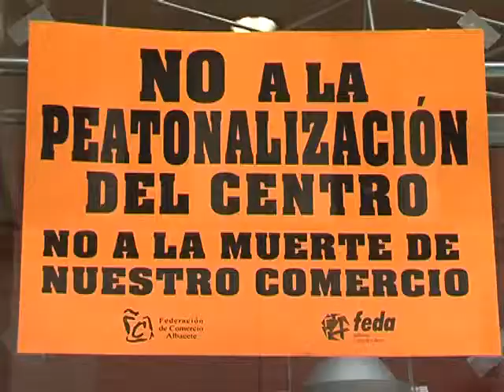Anomalías en el pleno según Antonio Martínez y Ramón Sotos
EL PORTAVOZ DEL PSOE Y EL CONCEJAL DEL MISMO GRUPO EN EL AYUNTAMIENTO DE ALBACETE, ANTONIO MARTINEZ Y RAMON SOTOS RESPECTIVAMENTE, HAN ASEGURADO QUE, CARMEN BAYOD, HA COMENZADO DIRIGIENDO MUY MAL LOS PLENOS. AMBOS HAN CRITICADO QUE, ESTE PASADO LUNES, LA ALCALDESA IMPIDIERA QUE, LOS RUEGOS Y PREGUNTAS SE HICIERAN EFECTIVOS. EN CUANTO A LA APERTURA DEL TRAFICO EN LA CALLE DEL ROSARIO, LO HAN HECHO, SIN BASARSE EN NINGUN INFORME.